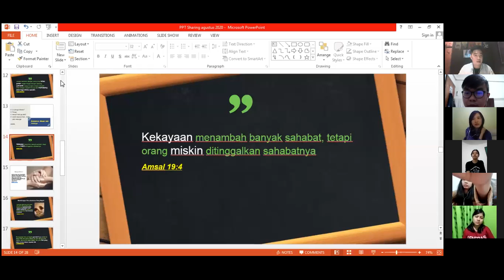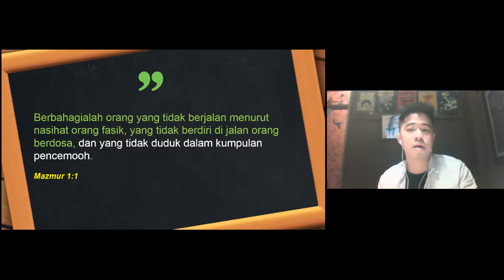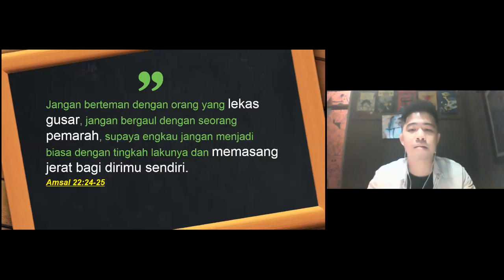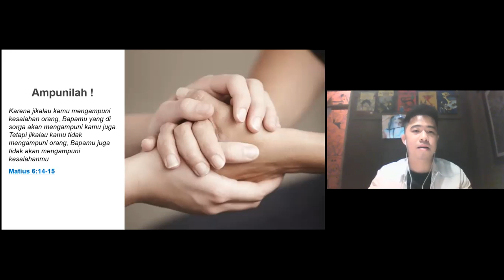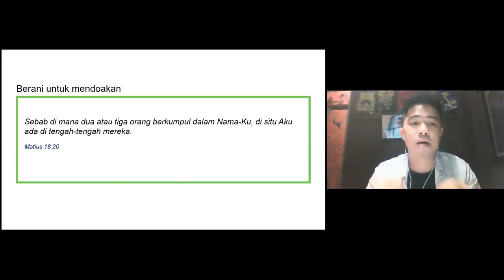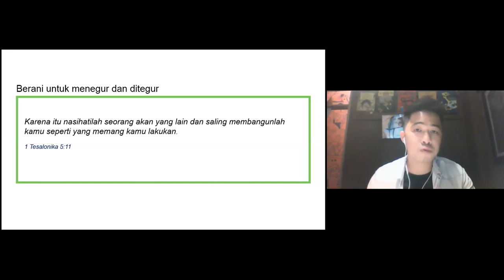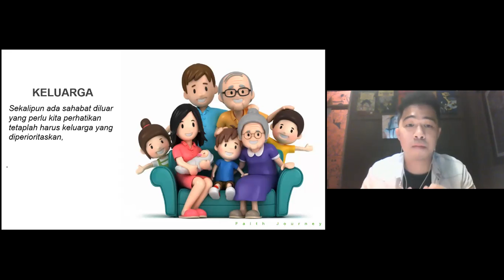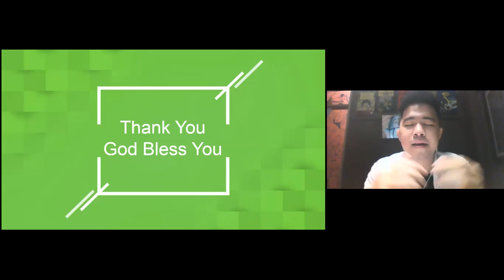SHINE SERVICE 23 AUGUST 2020| FAITH EVIDENCE PART 2 FRIENDSHIP MANAGEMENT (For Marketplace Goers)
Faith Journey Series on Friendship Management by Anthony